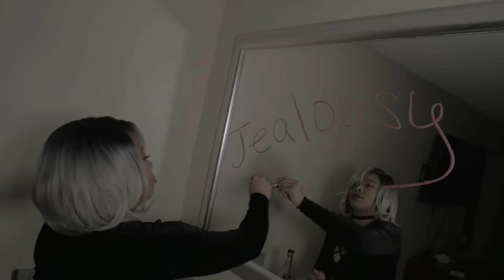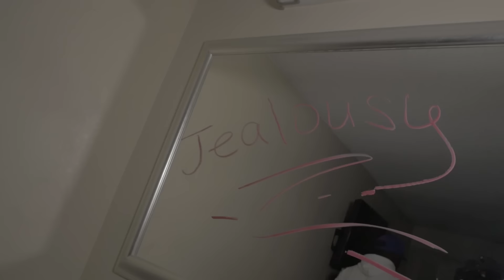Hood Fever - Jealousy [OFFICIAL VIDEO]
Hood Fever performing "Jealousy," produced by Grayven. Music video filmed and directed by Illy Rock of TSGS Films.
FOLLOW Illy Rock